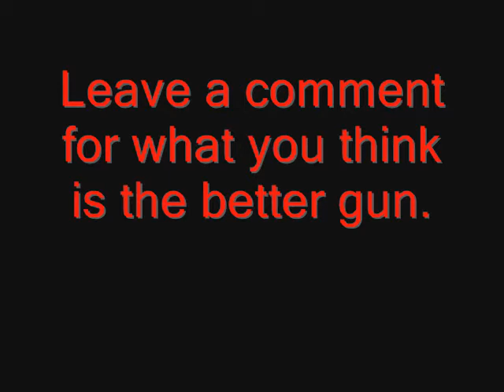Thunder gun vs. raygun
vote for your guess at the better gun